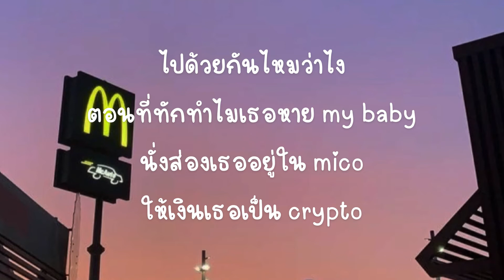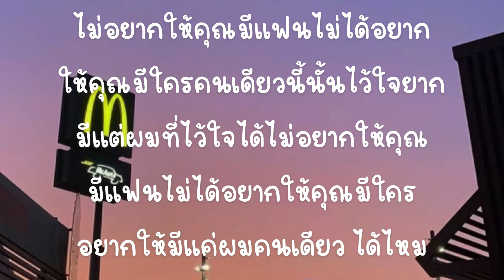ทักครับ - Lipta Feat. GUYGEEGEE [เนื้อเพลง]